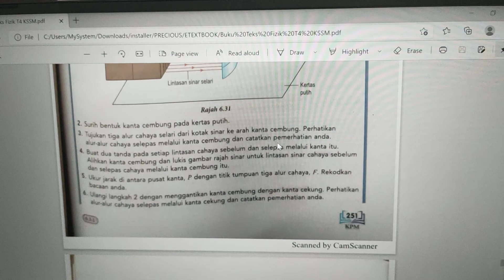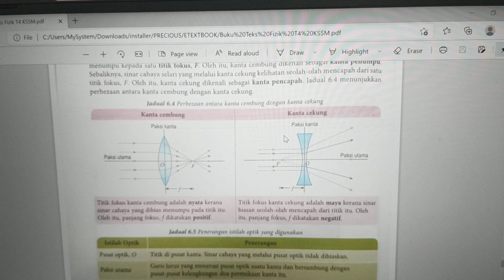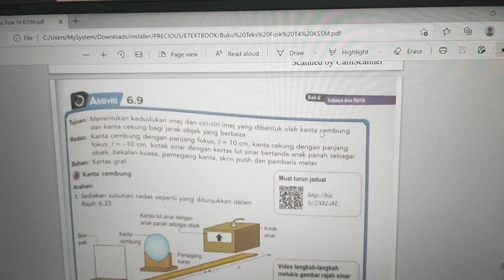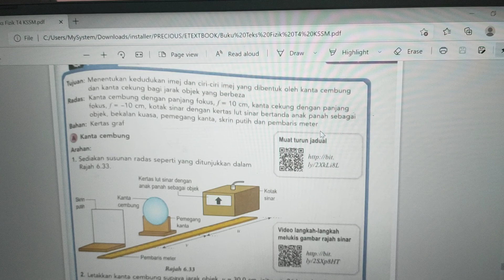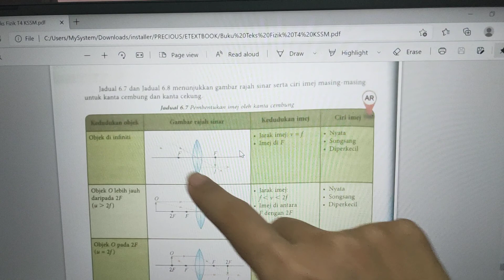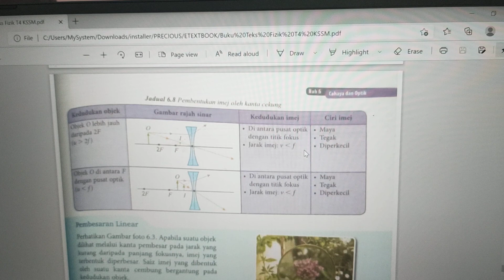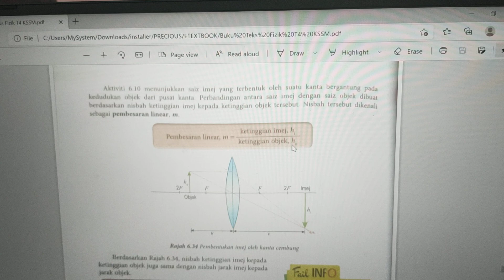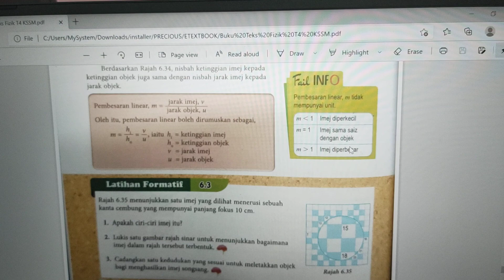PDPR FIZIK TING 4- 6.3 PEMBENTUKAN IMEJ OLEH KANTA